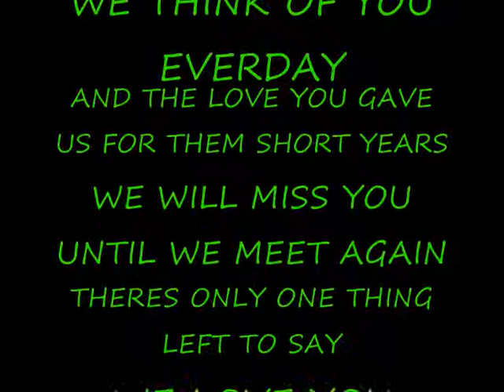ANDREW JOHN GATES 1963-1996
R.I.P DADDY

A LITTLE TRIBUTE TO MY DAD THE GREATEST DAD THAT EVER WALKED THIS EARTH XX